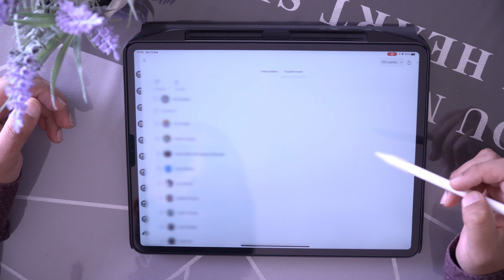How to FIX Google Classroom BlackScreen when Annotating | Alternative Work Around